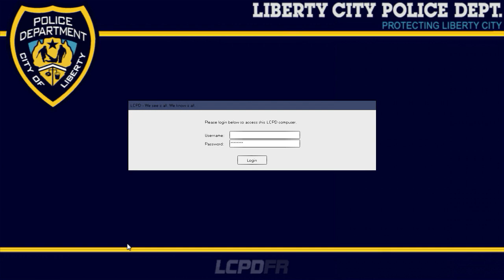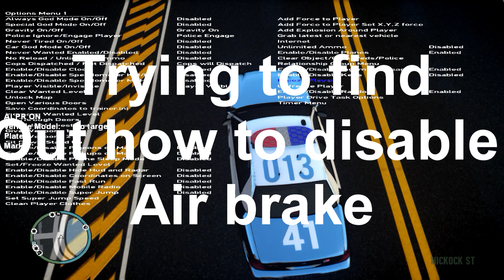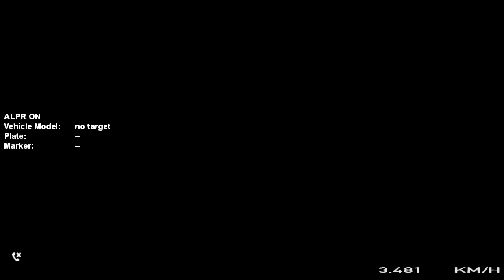Shots Fired! LCPDFR#004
◇ Social Media ◇
◇ Mods Used ◇
◇ Music Used ◇
❯ Intro Song | No Comment
❯ Background Songs | Kid Ocean Beats
◇ Credits ◇
❯ Outro | Spedran
❯ Thumbnails | Me
❯ Banner and Logo | Syntxc and Me